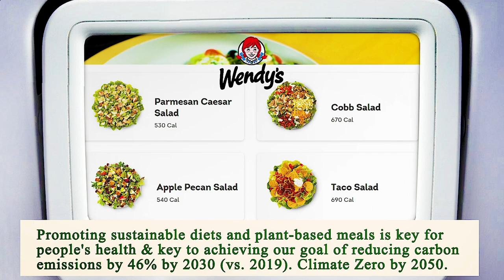Close to Me Restaurant - Close to Me Restaurants - Fort Lauderdale 33301, Broward County, FL, US